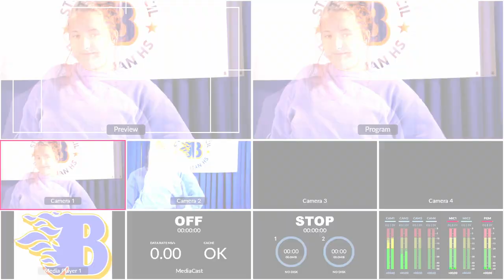The Blackman Blaze Bulletin - Spring Break Edition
Hannah hosts the announcements with our first attempt post Covid filming multi cam. We are revamping our gear and will continue to grow.